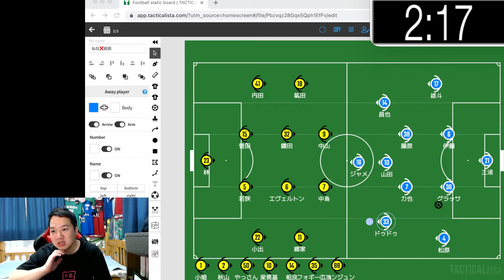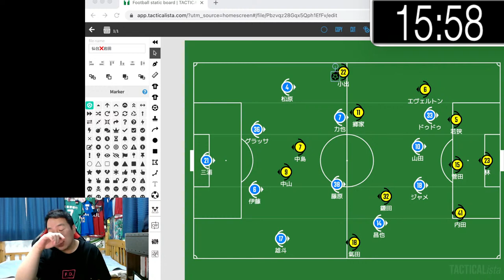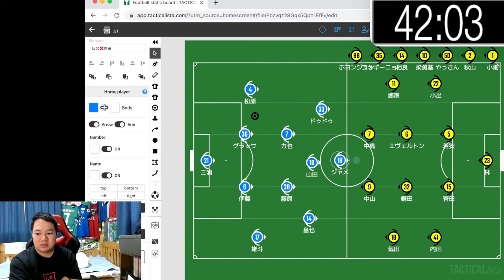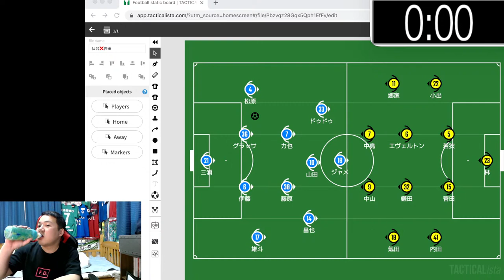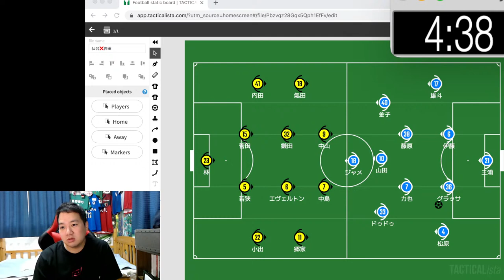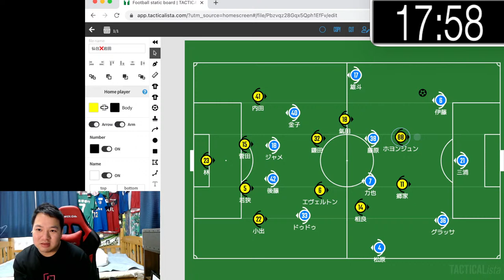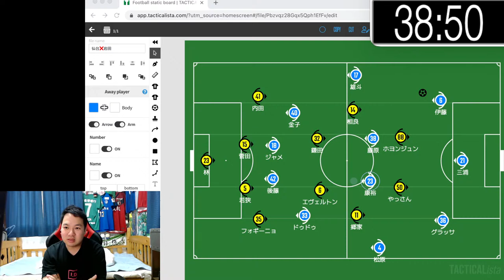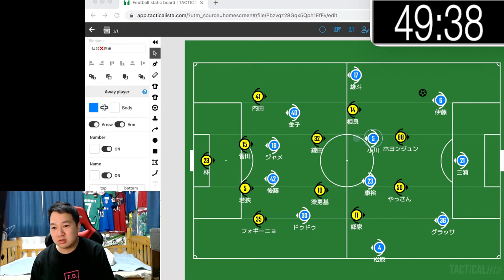【リアルタイム生配信】J2第20節ベガルタ仙台🆚ジュビロ磐田〜アキラダービー〜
どーも！まっつぁんSCです

まっつぁんSCが独断と偏見でサッカーを語るサッカーチャンネル！

今回はJ2第20節ベガルタ仙台🆚ジュビロ磐田をリアルタイムで試合を見ながら語る配信です（映像はありません）

動画のコラボ、ご依頼はこちらにご連絡お願いします

【画像・サムネイル引用】
tacticalista（戦術ボード）

【コミニティー開設しました】
まっつぁんSCのサッカー観戦塾でしか見られない動画とイベントに参加しちゃいましょう！